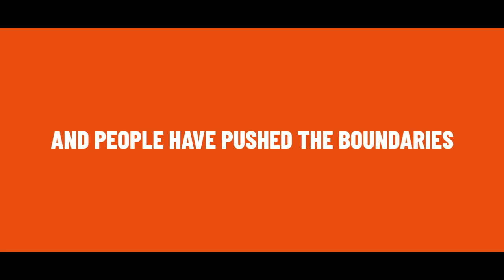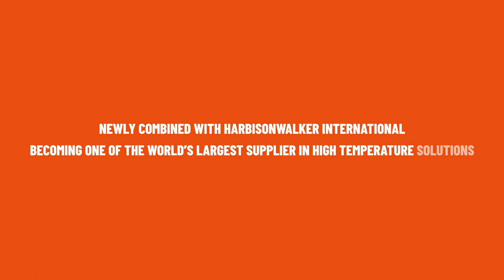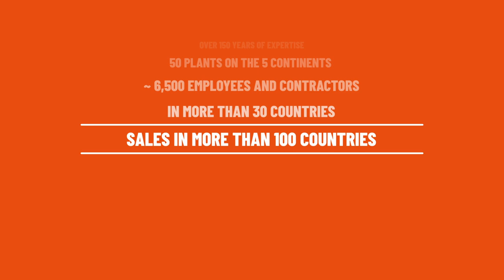Discover the new Calderys!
Newly combined with HarbisonWalker International, Calderys is a leading global provider for industries operating in high temperature conditions. The Group specializes in thermal protection for industrial equipment with a wide range of refractory products, and advanced solutions to enhance steel casting, metallurgical fluxes and molding processes. Our international network of experts ensures an end-to-end offer with tailored services. Drawing on over 150 years of experience, we support our customers in their energy transition needs.